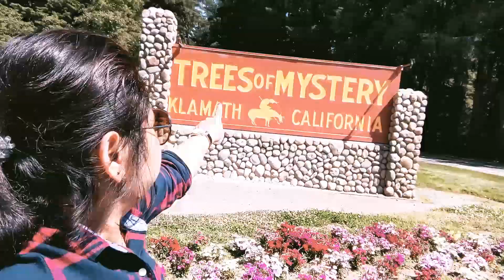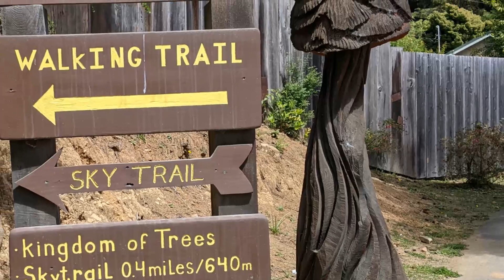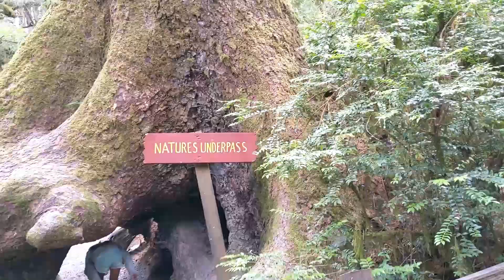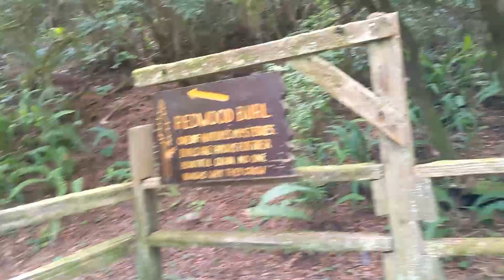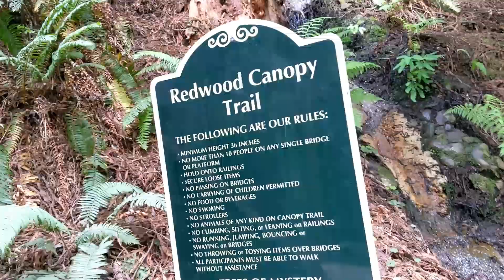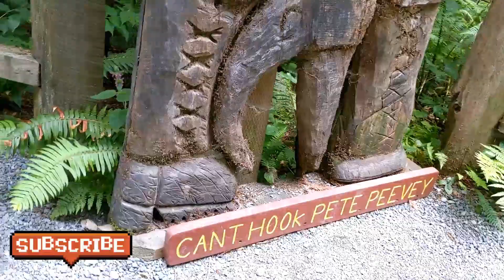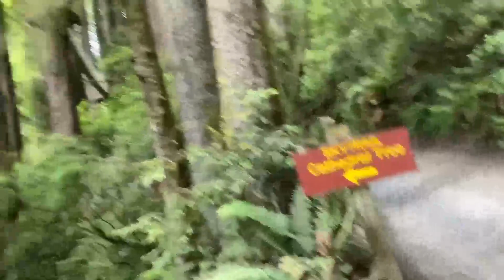Trees of Mystery